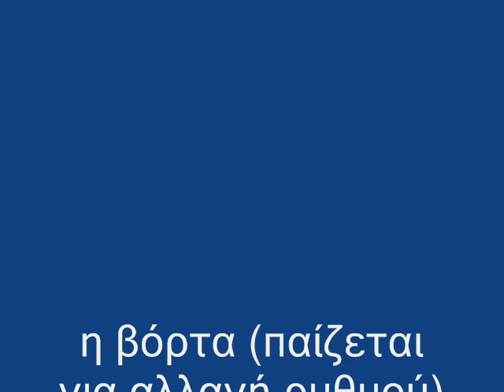vorta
Βόρτα (παίζεται κυρίως για αλλαγή ρυθμού, διάθεσης, ευθυμίας κ.τ.λ. Λύρα: Μανώλης Ι. Σοφίλλας